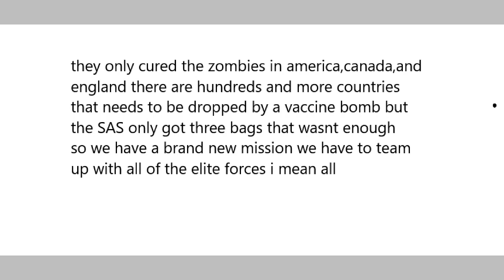2nd TRAILER FOR CHAPTER TWO